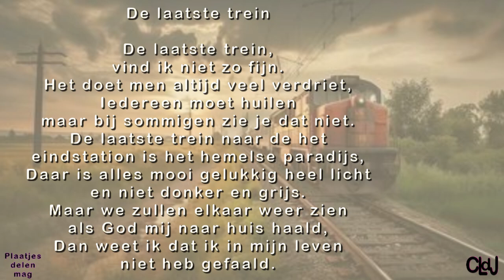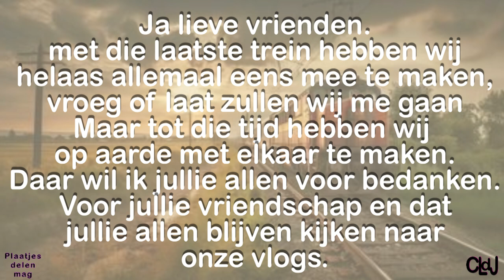wo 21 feb | Abonnement op de wc | Marjo heeft de meisjes uitgelaten. #2109